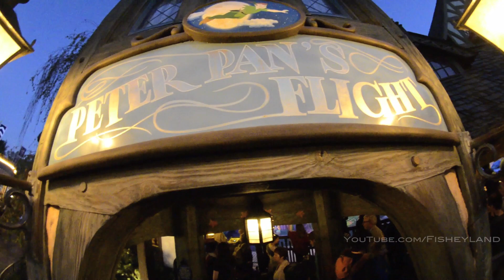Peter Pan's Flight 1080p POV Disneyland Resort January 2014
Follow on Instagram @Fisheyland